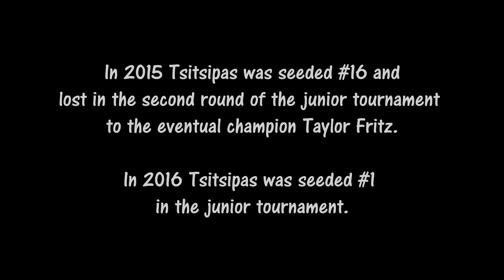Tsitsipas v Moeller, 2016 US Open juniors, round three, 4K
Stefenos Tsitsipas v. Marvin Moellner, 2016 US open boys juniors tournament, round three.